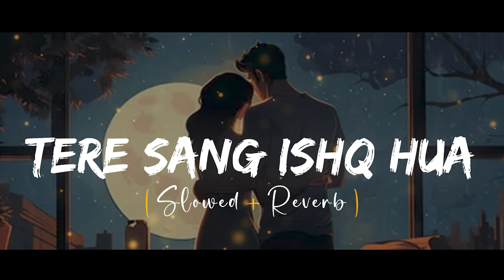Tere Sang Ishq Hua (Slowed + Reverb) | Arijit Singh, Neeti Mohan | Yodha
Presenting (Slowed + Reverb) Tere Sang Ishq Hua

Song: Tere Sang Ishq Hua
Movie: Yodha (2024)
Singer: Arijit Singh, Neeti Mohan
Lyrics: Kunaal Vermaa
Lead Star(s): Sidharth Malhotra, Raashii Khanna
Label: T-Series

Song | Lofi Song | Songs | Lofi Songs |